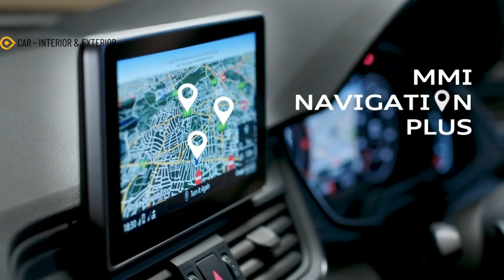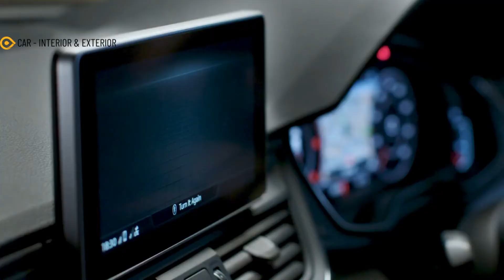AMAZING!! 2022 audi q5 premium plus - The Q5 has a new base engine for 2022 with 60 horsepower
2022 audi q5 premium plus - The Q5 has a new base engine for 2022 with 60 horsepower